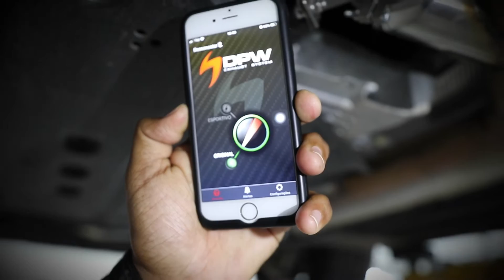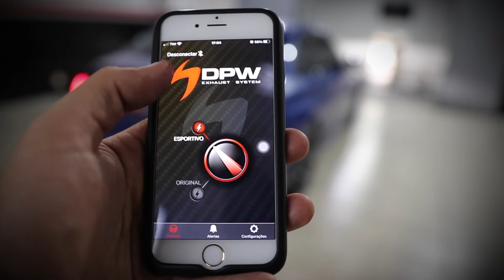BMW 320i M Sport - Instalação de Difusor DPW SLIM EVO 2,5" Digipower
Instalamos o nosso Difusor Slim Evo no  BMW320i M Sport. Aumente o volume e veja a diferença do som do escapamento!
Aproveite e comente aí embaixo o que achou.

Nós da Digipower, somos fabricantes e fornecedores especializados em escapamentos, downpipes, difusores, módulos de potência, módulos de pedal e remapeamento de motor.